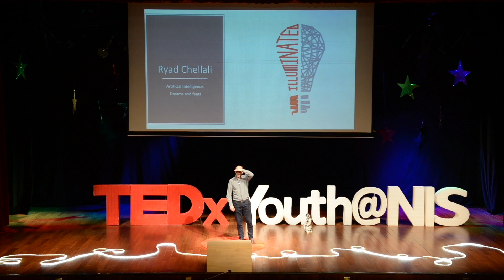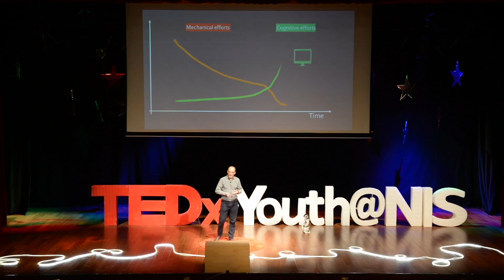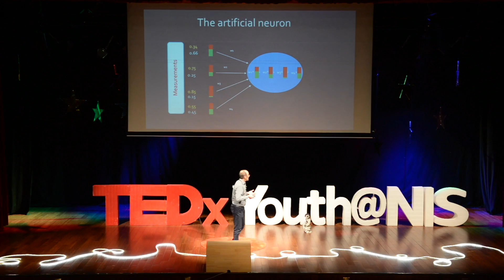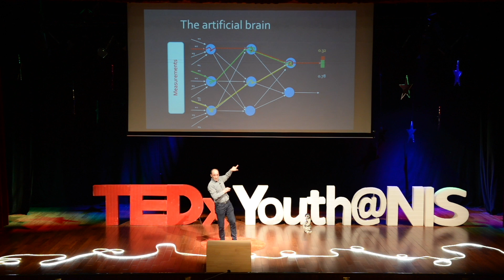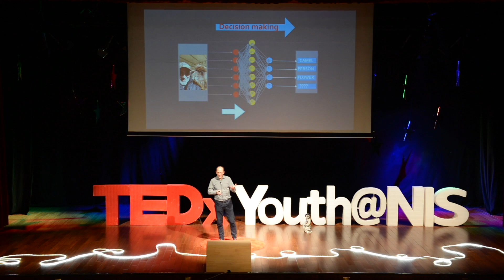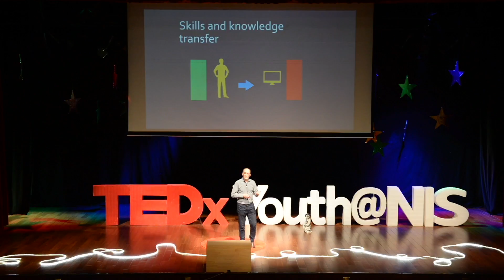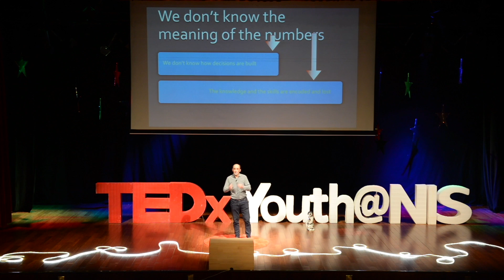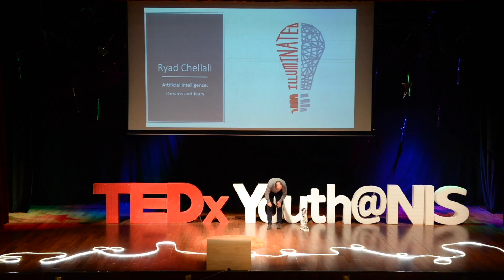Artificial Intelligence: dreams and fears | Ryad Chellali | TEDxYouth@NIS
Intro reel music: Ming Fong*
Intro reel animation: Mayvelyn*
Video production: Winston*, Roy*
Audio production: Luigi*
Editing: Luiz Mello
* students at NIS

Ryad obtained his Ph.D. in Robotics from University of Paris in 1993 and his Dr. Sc from University of Nantes (France) in 2005. He is also the CEO of KITA technologies, a company dealing with biomedical devices and robotics. He is also acting as the CTO of Teksbotics LLC, a startup company based in Hong Kong developing service robotics. His main research interests include robotics, human-robot interactions and human behavior analysis (social signal processing and affective computing). In 2011, he joined the Department Pattern Analysis and Computer Vision (PAVIS). Ryad Chellali co-authored more than 150 papers. In 2000 and 2005 the French Government awarded him for the creation of innovative technologies companies. Ryad obtained his Ph.D. in Robotics from University of Paris in 1993 and his Dr. Sc from University of Nantes (France) in 2005. He is also the CEO of KITA technologies, a company dealing with biomedical devices and robotics. He is also acting as the CTO of Teksbotics LLC, a startup company based in Hong Kong developing service robotics. His main research interests include robotics, human-robot interactions and human behavior analysis (social signal processing and affective computing).

In 2011, he joined the Department Pattern Analysis and Computer Vision (PAVIS). Ryad Chellali co-authored more than 150 papers. In 2000 and 2005 the French Government awarded him for the creation of innovative technologies companies. This talk was given at a TEDx event using the TED conference format but independently organized by a local community.